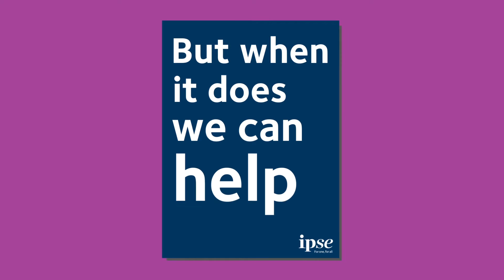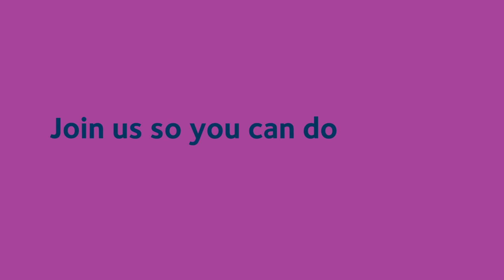What can IPSE do for you?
As the UK's leading non-profit organisation for freelancers, contractors, interims and the self-employed IPSE provides a wide range of benefits to its members.